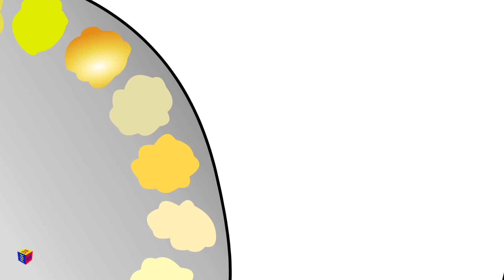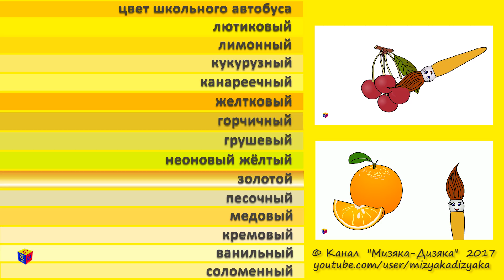Учим цвета. Волшебная кисточка и оттенки жёлтого. Мультик-раскраска для детей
В этом развивающем мультике-раскраске волшенбая кисточка познакомит зрителей с 14 оттенками жёлтого цвета, среди которых: цвет школьного автобуса, лимонный, канареечный, неоновый жёлтый, песочный, золотой и другие. В конце мультика кисточка показывает фокус: она смешивае на палитре два цвета – белый и жёлтый, чтобы получить... А ты знаешь, какой оттенок получится, если их смешать? Смотри скорей!